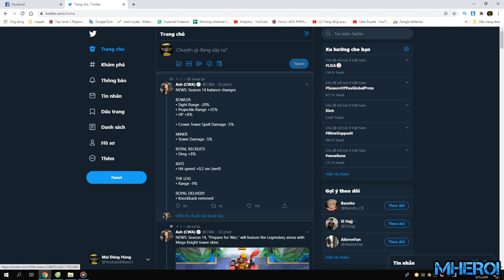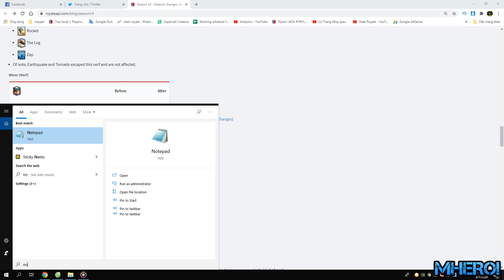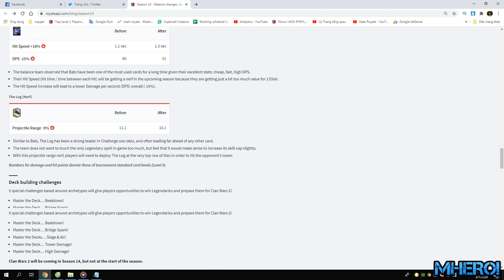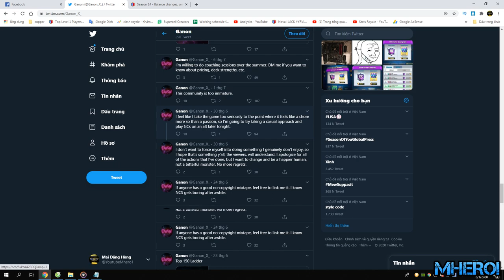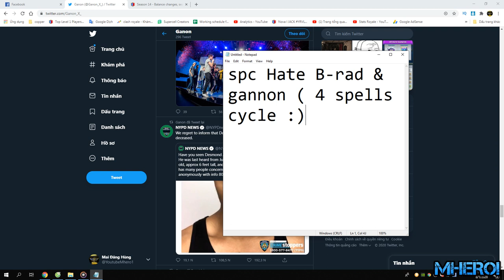You need to know BIG BALANCE CHANGES & SPELLS NERFED - CLash Royale